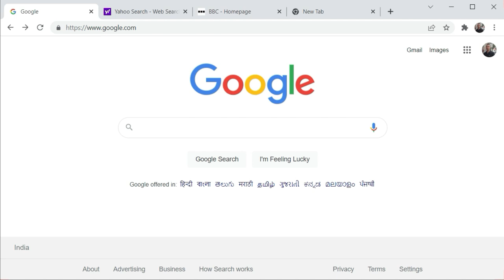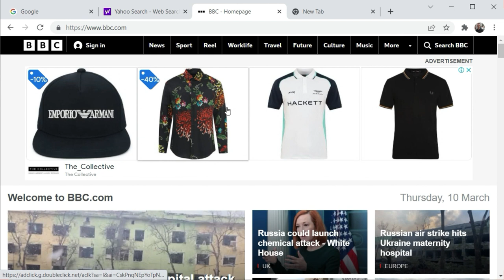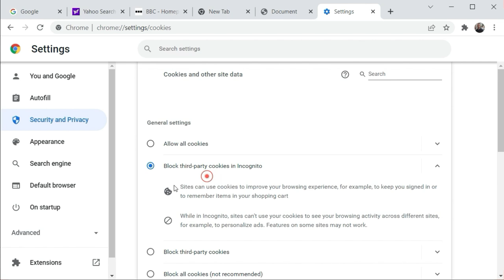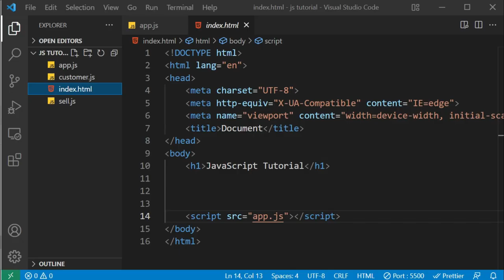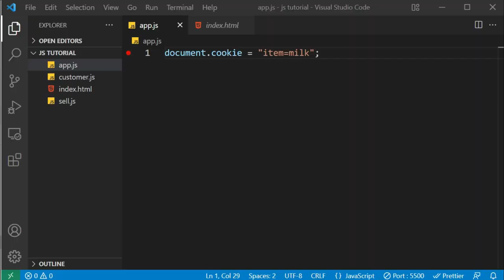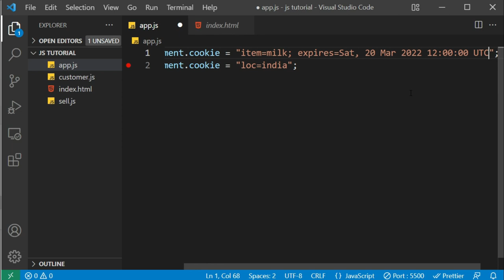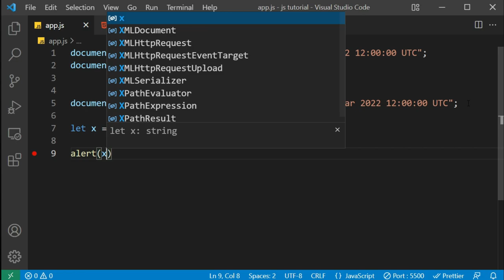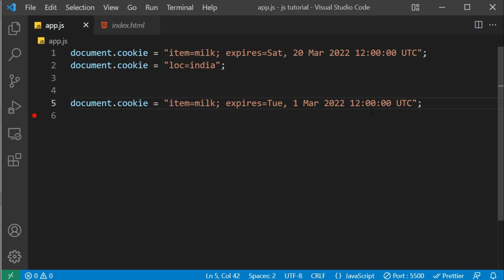Advanced JavaScript Tutorial in Hindi [Part 97] - JavaScript Cookies (Create, Read and Delete)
In this video i will talk about how to create, edit, read and delete cookies in JavaScript.

Cookies let you store user information in web pages.

Cookies are data, stored in small text files, on your computer.

When a web server has sent a web page to a browser, the connection is shut down, and the server forgets everything about the user.

Cookies were invented to solve the problem "how to remember information about the user":

When a user visits a web page, his/her name can be stored in a cookie.
Next time the user visits the page, the cookie "remembers" his/her name.

When a browser requests a web page from a server, cookies belonging to the page are added to the request. This way the server gets the necessary data to "remember" information about users.

The Document property cookie lets you read and write cookies associated with the document. It serves as a getter and setter for the actual values of the cookies.